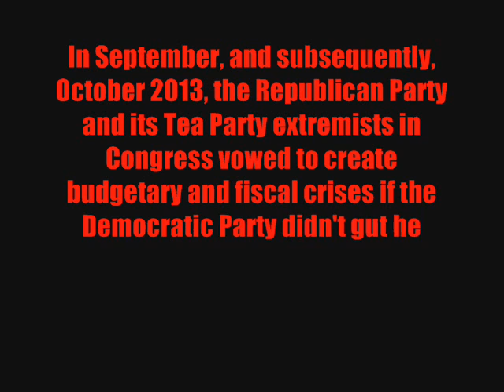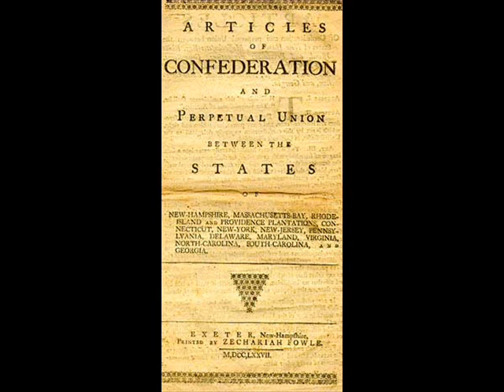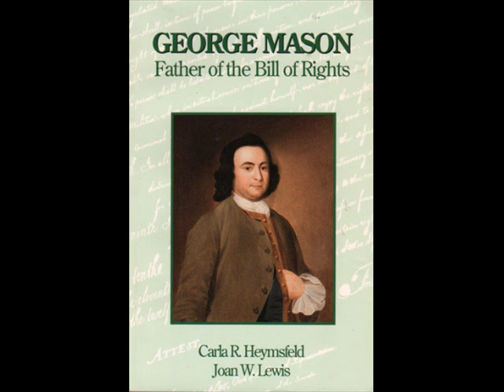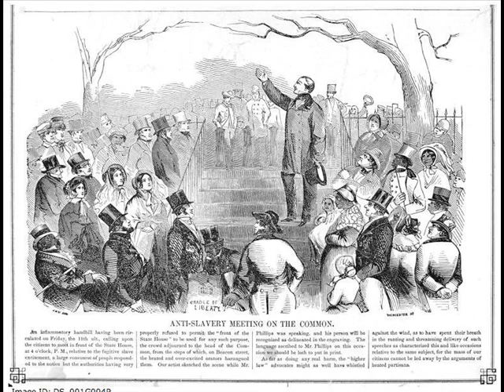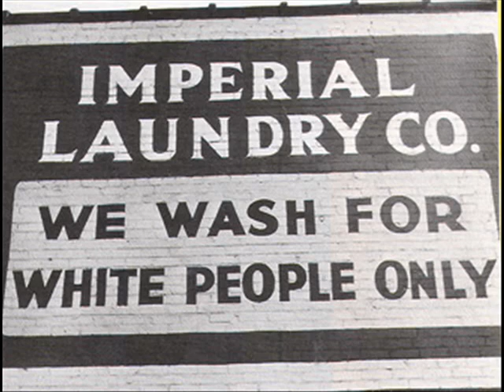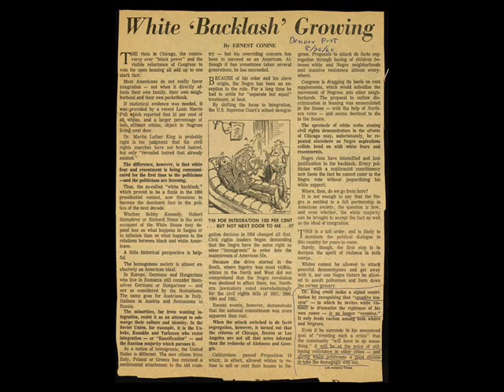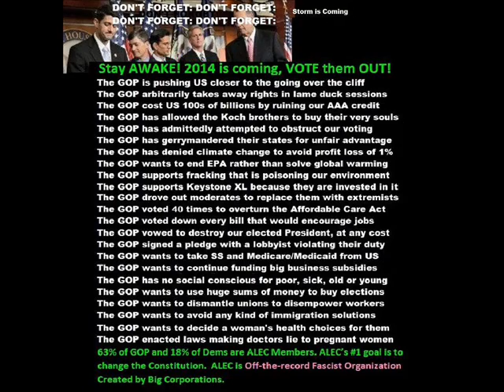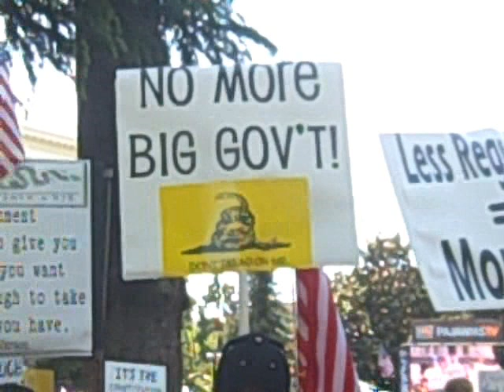The Four Eras of the American Right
Writer Robert Parry argues that the utter reluctance of the Republican party to work with President Obama and the Democratic party on anything, which led to the government shutdown in 2013, has its roots in such things as misconstrued interpretations of the Founding Fathers' ideas for the role of government under the Constitution, and the ways in which race relations have changed over time, leading up to what appears to be a switch in the ideologies of the two major political parties.